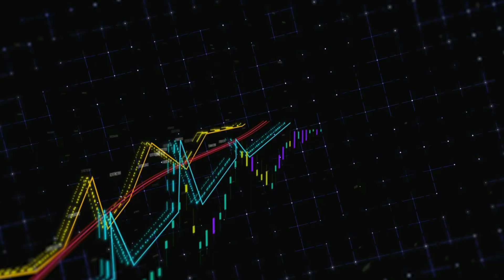BOYCOTT PATHAN ❌ || BAN PATHAN ❌ || Besharam rang boycott movie ❌❌❌🚩🚩🚩🚩🚩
Boycott Bollywood boycott pathan